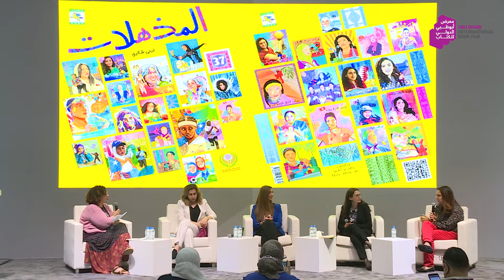المذهلات": ندوة حول الإلهام"